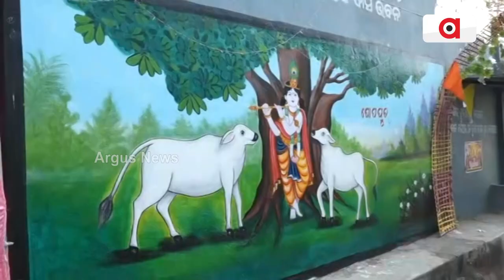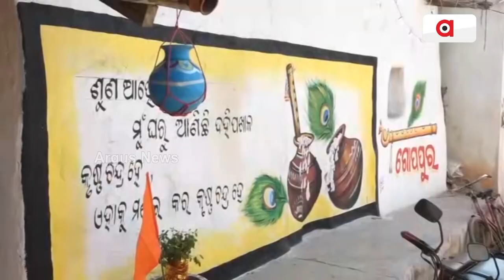ଆଏଜନୁ କୃଷ୍ଣଙ୍କର ବାଲ୍ୟଲୀଳାନେ ପୁରି ଉଠିଛେ ପୁରା ଗୋପପୁର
ଗଲା କାଏଲ୍ ମଥୁରା ବନ୍ଦିଶାଲେ ଶ୍ରୀ କୃଷ୍ଣଙ୍କର ଜନମ ଉତରୁ ଅଧା ରାଏତ୍ କୃଷ୍ଣଙ୍କୁ ଧରିକିନା ଗୋପପୁର ପୁହଁଚିଥିଲେ ବାପା ବାସୁଦେବ୍ ।  ଗାଁର ମୁଖିଆ ଦୁଆରନୁ ଶେଷ ତକ୍ ଏନ୍ତା କେନ୍ ଘର୍ ନାଇନ, ଜେନ କୃଷ୍ଣଙ୍କର୍ ଜୀବନଶୈଳୀ ଉପରେ ଚିତ୍ର ନାଇଥିବା । ସଭେ ଘରେ କୃଷ୍ଣଙ୍କର ଜୀବନନେ ବିତି ଯାଇଥିବାର ଭିନ ଭିନ୍ ଦୃଶ୍ୟ ଚିତ୍ରିତ୍ କରାଯାଇଛେ । ଆସୁନ୍ ଦେଖାମା